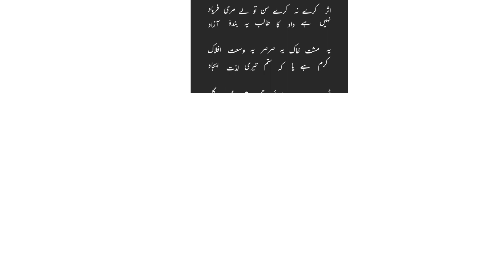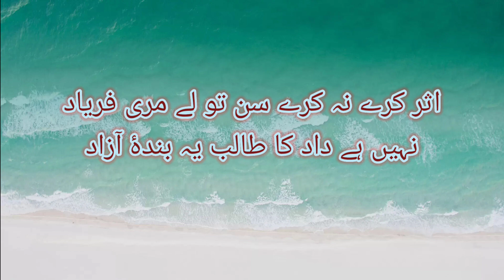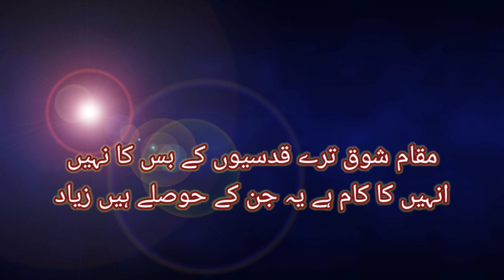Baal e jibreel ghazal 04 with Urdu Explanation| Asar kare na kare sun to le meri fariyad Tashreeh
Baal e jibreel 04 ghazal Tashreeh| Bal e jibrail with Urdu Explanation| Asar kare na kare sun to le meri fariyad Explanation| Allama Iqbal poem translation

Baale jibreel ki 4th ghazal ki Tashreeh Urdu me tafseel visual picture ke sath pesh ki jaa rahi hai,
jisse talba'a ko samajhne me aasani dastyaab ho...

*Full Ghazal-*

Asar kare na kare sun to le mirī fariyād
nahīñ hai daad kā tālib ye banda-e-āzād

ye musht-e-ḳhāk ye sarsar ye vus.at-e-aflāk
karam hai yā ki sitam terī lazzat-e-ījād

Thahar sakā na havā-e-chaman meñ ḳhema-e-gul
yahī hai fasl-e-bahārī yahī hai bād-e-murād

qusūr-vār ġharīb-ud-dayār huuñ lekin
tirā ḳharāba farishte na kar sake ābād

mirī jafā-talabī ko duā.eñ detā hai
vo dasht-e-sāda vo terā jahān-e-be-buniyād

ḳhatar-pasand tabī.at ko sāzgār nahīñ
vo gulsitāñ ki jahāñ ghaat meñ na ho sayyād

maqām-e-shauq tire qudsiyoñ ke bas kā nahīñ
unhīñ kā kaam hai ye jin ke hausle haiñ ziyād

Related-

allama iqbal book bal e jibreel in urdu
bale jibreel by allama iqbal in urdu
bal e jibril
bal e jibril allama iqbal
bal e jibreel with urdu explanation
baal e jibreel
bal e jibreel explanation
bal e jibreel with english translation
bal e jibreel rekhta
Bal e jibrail tashreeh
iqbal bal e jibreel
explanation of allama iqbal poetry
translate of iqbal poetry in urdu
allama iqbal shayari with explanation